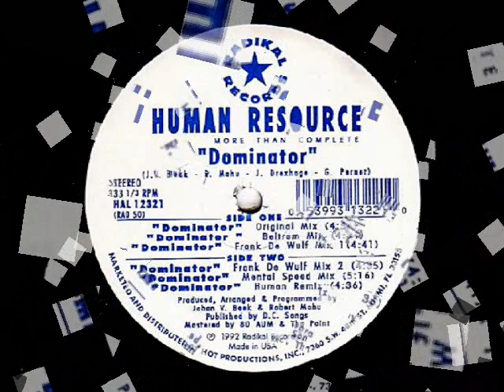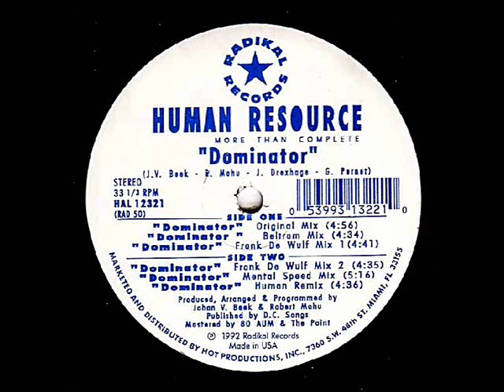Human Resource - Dominator (Mental Speed mix)